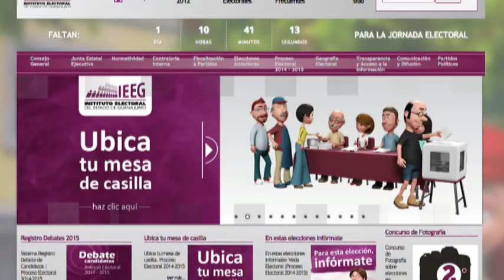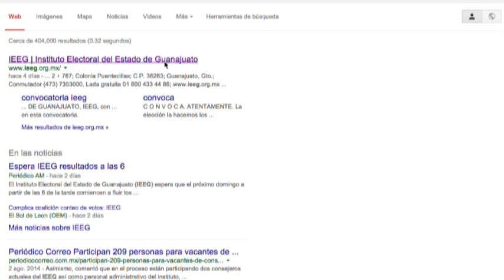Entrevista con Mauricio Guzmán, Presidente del IEEG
Tuvimos la oportunidad de dialogar con el presidente del Consejo
Electoral del IEEG, Maurio Guzmán Yáñez, todo está listo para la
jornada electoral del próximo domingo, con esta charla arrancamos el
día de hoy.